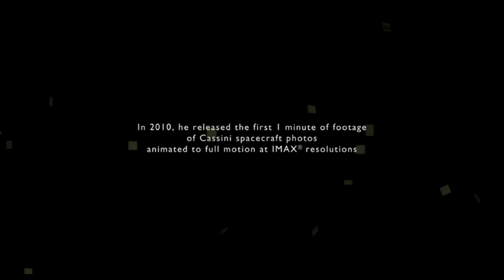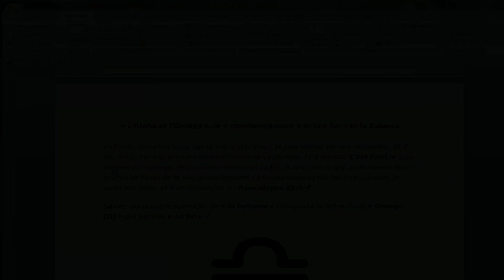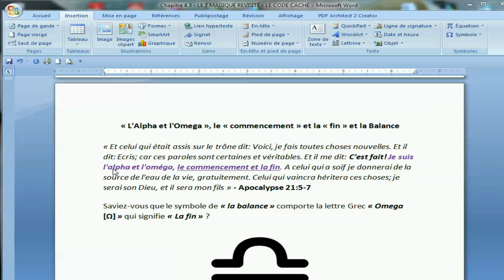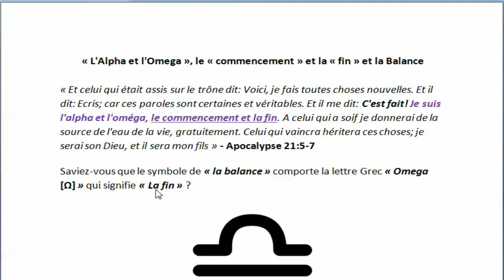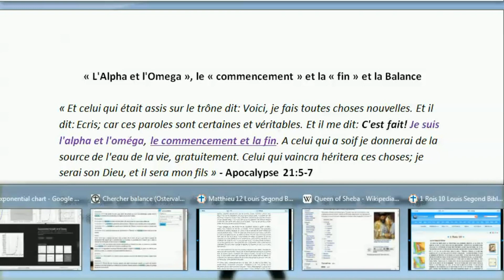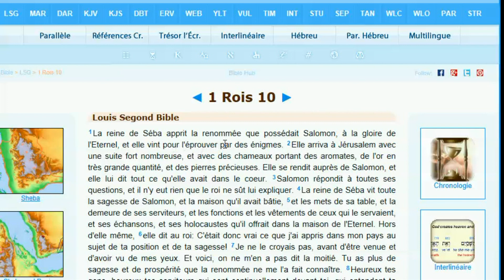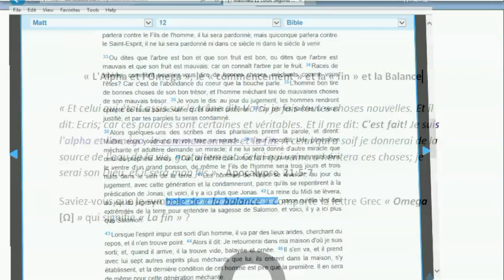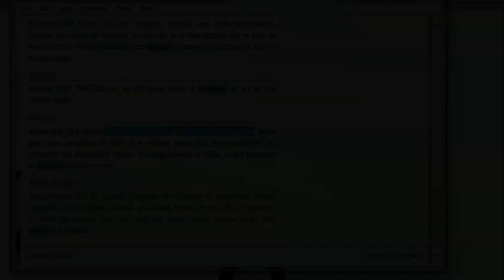Les Rétrogrades de Saturne 2016 - L'Arrivée de la Grande Tribulation (Partie 1)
Analyse des mouvements rétrogrades de Saturne pour l'année 2016 en relation avec les évènements géopolitiques actuels :

Sont-ils ou seront-ils significatifs ?

Ont-ils ou auront-ils une relation directe avec les politiques d'Obama sachant que de par le passé, tous les virages politiques importants du Président américain ont tous coincides avec la rétrogradation de Saturne tel que démontré dans la série «Un Voyage Astronomique et ce, depuis 2006 ?

Sont ils en relation avec l'arrivée prochaine de Planète X ?

Cette courte série aura pour but de tenter de répondre du mieux possible aux questions plus haut.

HesTheLamb